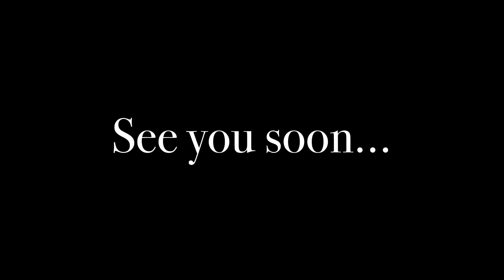تولد یکسالگی جوجه وسط اثاث‌کشی به خونه جدید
دقیقا چند روز قبل از تولد یکسالگی ایرن صاحب‌خونه بهمون خبر داد که از تمدید قرارداد خبری نیست و باید دنبال جای جدید بگردیم. پیدا کردن خونه جدید قطعا اونقدر سخت نبود که اثاث‌کشی با یک جوجه‌ی تازه راه‌افتاده‌ی فوضول سخت بود🤦🏻‍♀️😁